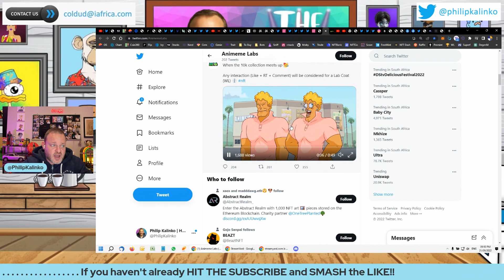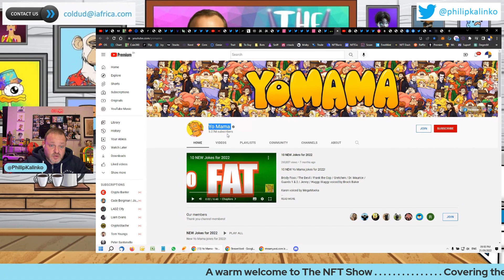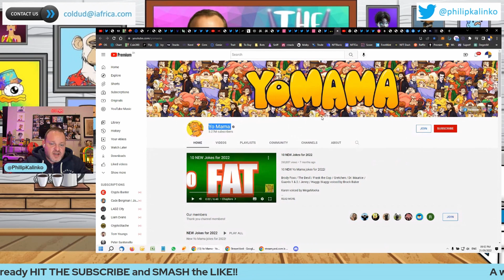WTF is Animeme Labs? Early UPCOMING NFT Project Looking Ready To Absolutely EXPLODE!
Multiple Youtube Channels with millions of subs
Create parody videos based on memes, video games and pop culture
Launching a series of NFTS in different waves. The first wave will unlock the secound and so on.
First wave will be the lowest supply - Michelle NFT
However intially they launching a genenisis pass of only 333
They going to be launching a new Youtube series. Will be launched on their existing Youtube channel - which is great since they already have a captive audience and have already proven they know how to make engaging content on Youtube